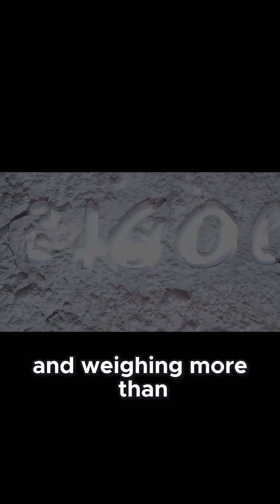The Iron Pillar of Delhi: Ancient Engineering That Defies Time!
Over 1,600 years old — and still hasn’t rusted.
The Iron Pillar of Delhi is one of the most fascinating examples of ancient metallurgy. Standing over 7 meters tall and weighing more than 6 tons, this monument was crafted long before modern anti-corrosion technology — yet it remains virtually untouched by time.
How did ancient Indian metallurgists achieve this level of perfection?
Why hasn’t it rusted, despite centuries of exposure to rain, heat, and pollution?